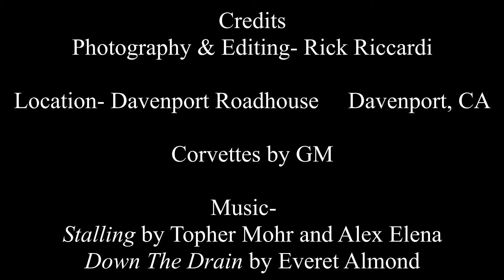2020CoastRunRoadHouseJul9th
Short midweek Corvette run to the California Coastline for breakfast at the Davenport Roadhouse.